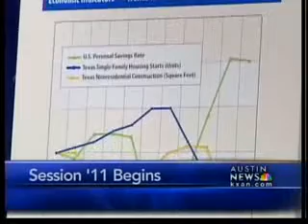texas session begins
legislative session begins